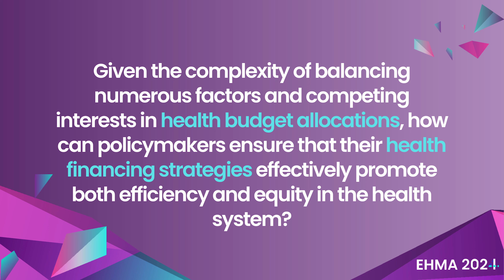Matthias Wismar | EHMA 2024: Experts Answer Key Questions with Policy Design Implications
At the EHMA 2024 Conference, we posed a key question to Dr Matthias Wismar (Programme Manager, European Observatory on Health Systems and Policies). Listen to his insights and discover more!

- Given the complexity of balancing numerous factors and competing interests in health budget allocations, how can policymakers ensure that their health financing strategies effectively promote both efficiency and equity in the health system?